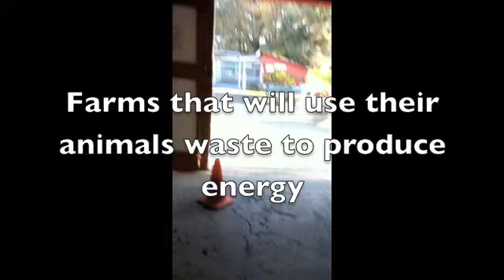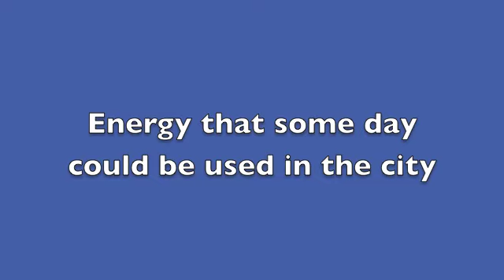Waste Energy Ana De La Cruz Section 43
This video talks about how farm animals could produce energy that would benefit society and that saves their waste from producing global gasses.